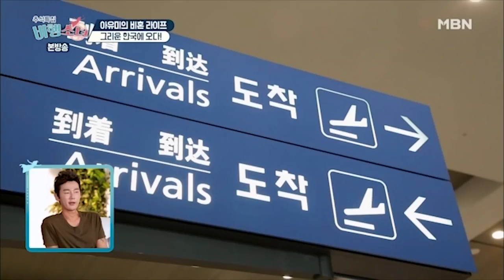아유미의 일본어가 신기한(?) 데니안ㅋㅋ [비행소녀 5회 다시보기]